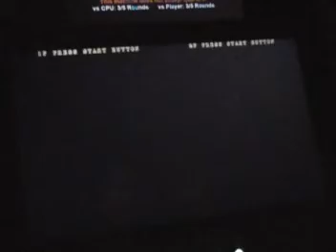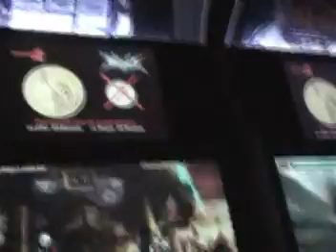090417AUFO - BB WFIN - Pozerwolf v Markus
AUFO TOURNEY